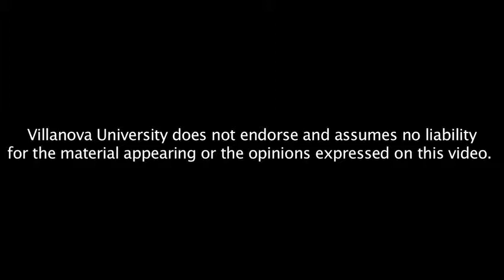Literary Festival: Mary O'Malley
"As a part of Villanova's annual Literary Festival, Heimbold Chair Mary O'Malley will be reading from her most recent publication, Valparaiso. The work deals with themes of Ireland's economic boom and bust following the collapse of the Celtic Tiger."